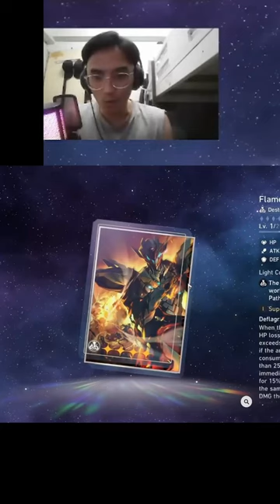Sam identity reveal REACTION